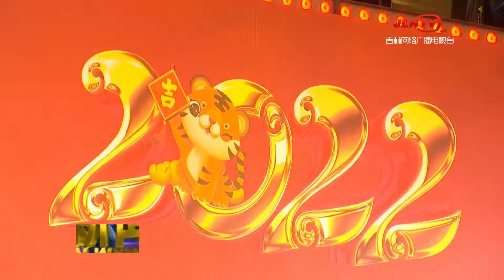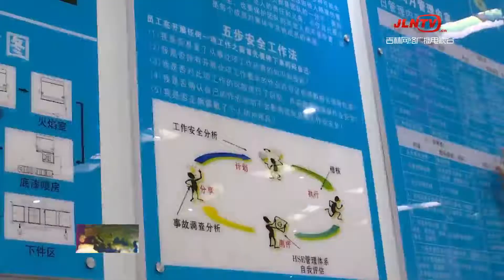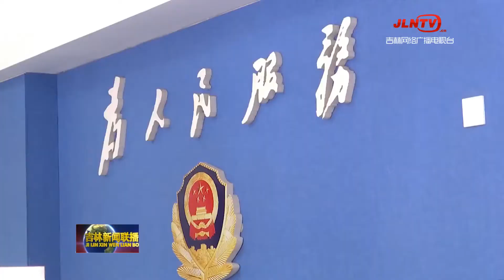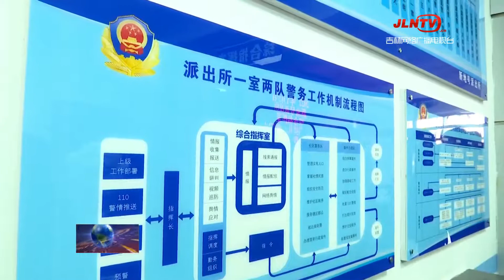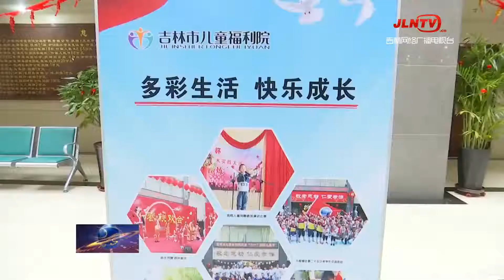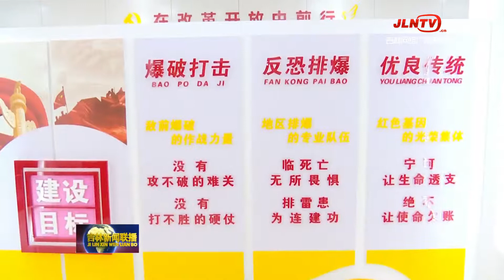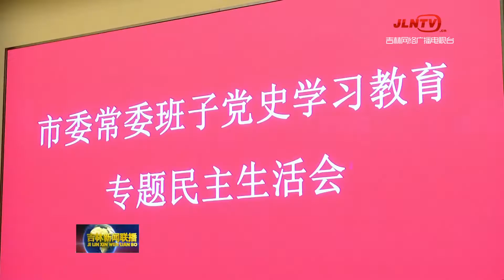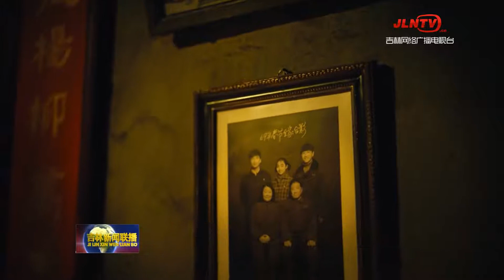吉林新闻联播 20220128：吉林省各界2022年春节团拜会在长春举行